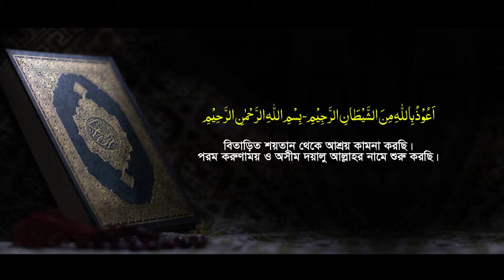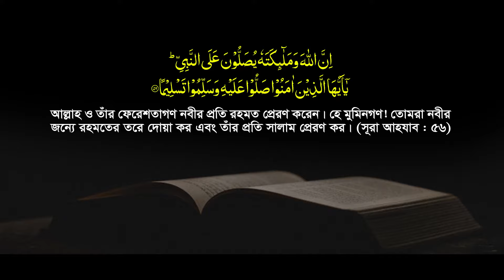শাইখ ফখরুল আশেকীর মাহফিলেও আজহারীর মত যুবকদের ঢল Shaikh Fakhrul Asheki Waz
তাফসীর মাহফিল ২০২২ | আটরশিয়া, চাপাইনবাবগঞ্জ | Bangla Waz Mahfil | Sheikh Fakhrul Asheki New Waz | শাইখ ফখরুল আশেকী ওয়াজ | New Mahfil.
“Tahjib Center BD”
It is a popular Islamic media. Waz, Tafsir, recitation and ghazal, hamd-naat of the best Islamic scholars of the country are preached here.

“তাহযীব সেন্টার বিডি”
এটি একটি গণমূখী  ইসলামীক প্রচার মাধ্যম । এখানে দেশের সেরা ইসলামিক স্কলারদের ওয়াজ, তেলাওয়াত, তাফসীর  এবং গজল, হামদ-নাত প্রচার হয়ে থাকে ।